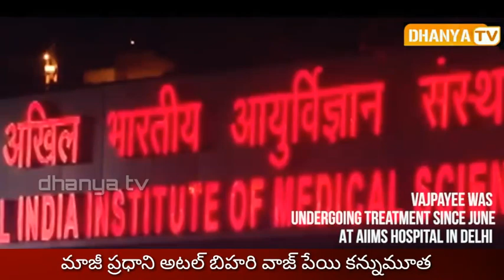మాజీ ప్రధాని అటల్ బిహరి వాజ్ పేయి కన్నుమూత. || ప్రత్యేక కథనం మన ధన్య టీ.వి లో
మాజీ ప్రధాని  అటల్ బిహరి  వాజ్ పేయి కన్నుమూత. || ప్రత్యేక కథనం మన ధన్య టీ.వి లో|| అనారోగ్య సమస్యలతో కొన్ని రోజులుగా ఎయిమ్స్ లో చికిత్స పొందియున్నారు. నిన్నటి నుండి క్రమంగా క్షీణించిన ఆరోగ్యం.